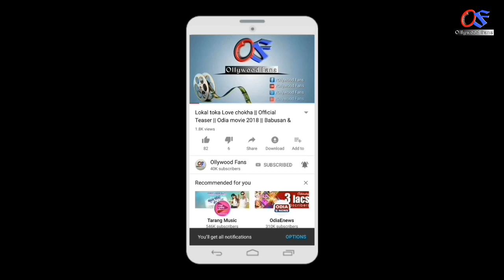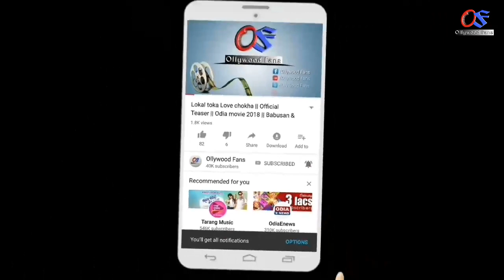Sudasha brata - ଆଜି ରାତି ପରଠାରୁ ଏହି 5ଟି ରାଶି ହେବେ ଧନବାନ | ଧନର ବର୍ଷା ହେବ | Odia bayagita 2019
Ahi video re apanamane janiparibe ki sudasha brata Dina ahi 5ti rashira Bhagya kholiba.dekhantu apanankara rasi Madhya thaipare.

odia bayagita
odia sadhubani
odia anuchinta
odia tips
odia vastu tips
vastu bichara
odia nitibani
Sudasha brata July 11 2019
Odisha festival sudasha brata
Odia horoscope
Odia Rasifala
Maa laxmi